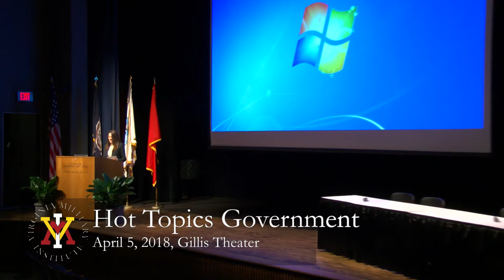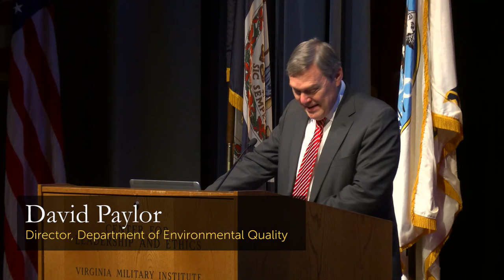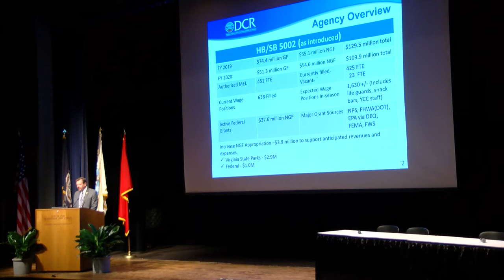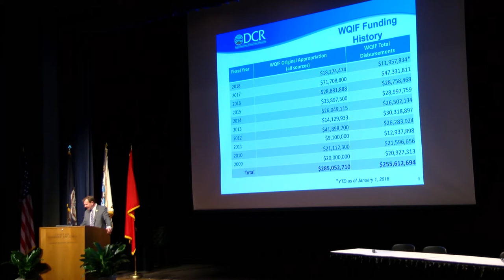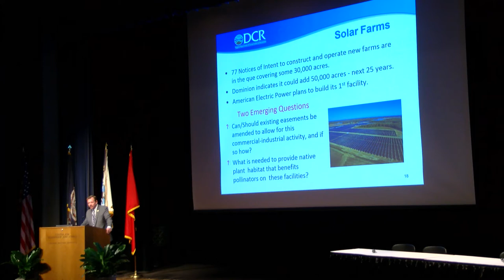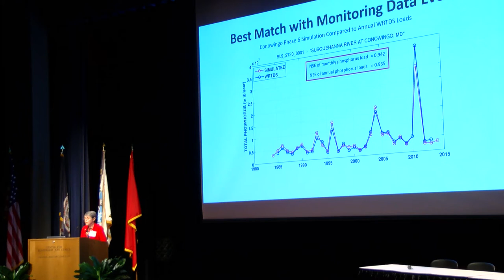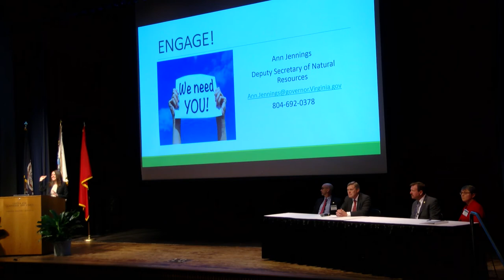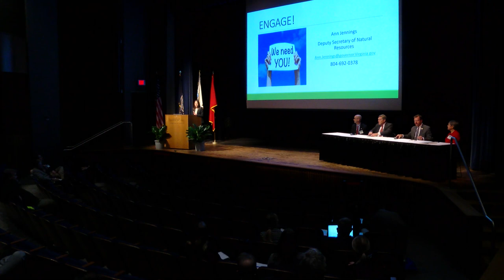Government Report on Hot Topics for the industry - 2018 Environment Virginia Symposium